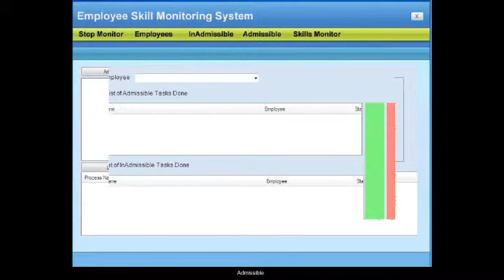Employee Skill Monitoring System C# Project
, Title :Employee Skill Monitoring System